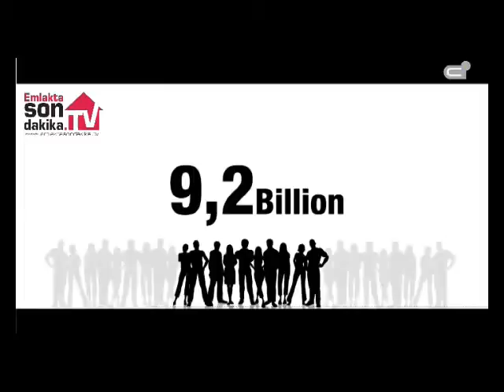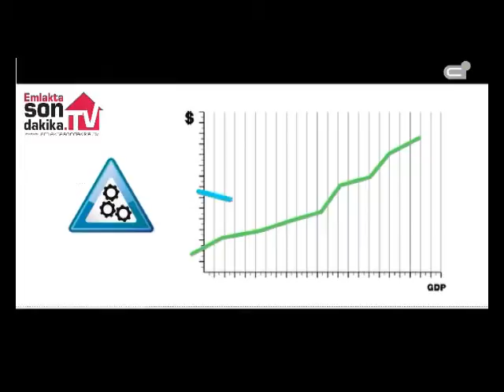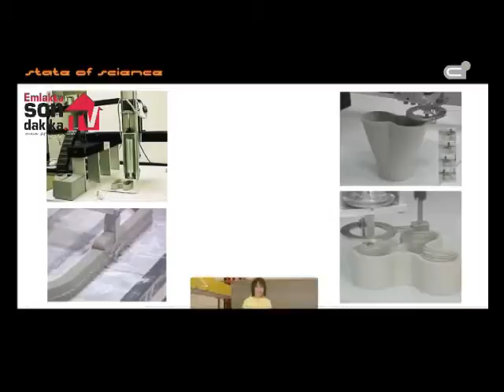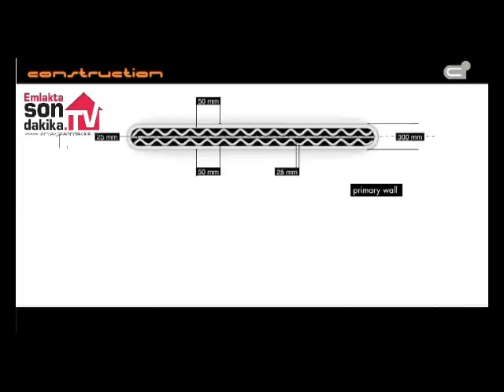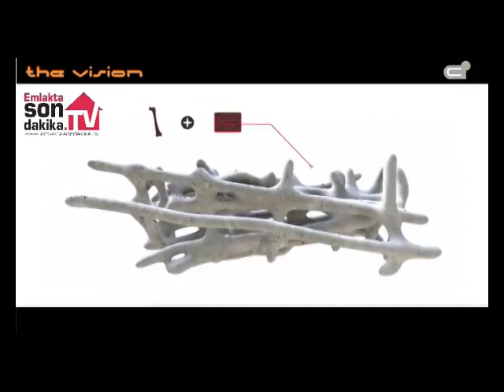3D yazıcı ile 24 saatte bir ev nasıl yapılır?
3D yazıcılar geleceğin endüstri devrimi olarak bir evi bile 24 saatte nasıl yapacaklarını gösterdi. İşte 3 boyutlu yazıcıyla bir evin 24 saatte yapılış videosu...